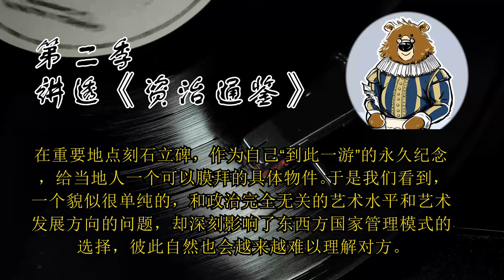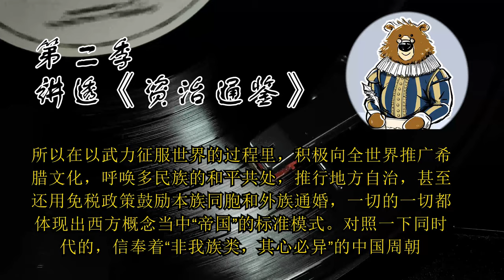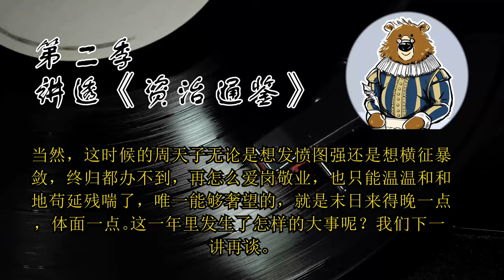造像和立碑有什么用处？ 🔴 讲透资治通鉴第二季 （001）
划重点

1.西方造像艺术发达，统治者把自己的面容铸造在钱币的图案上实现影响力。 2.秦始皇巡视各地、兴建行宫，并在重要地点刻石立碑。
3.艺术水平的差异，深刻影响了东西方国家管理模式的选择。